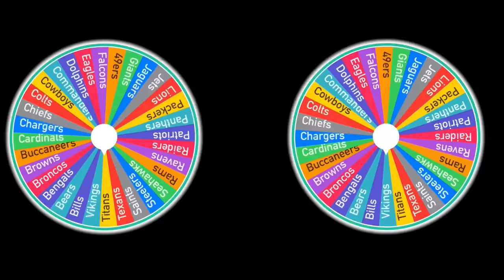NFL IMPERIALISM, BUT I PLAY ONLINE! #2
It's time for episode #2 of NFL Imperialism. Our goal is to conquer every bit of land by winning games with every team. The one problem is that there is a major twist!

-YoBoy Pizza